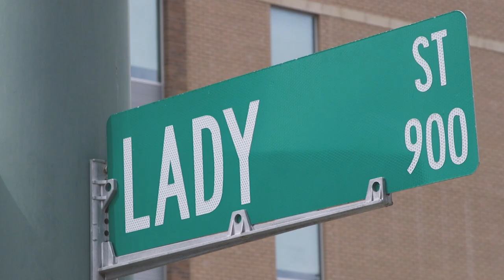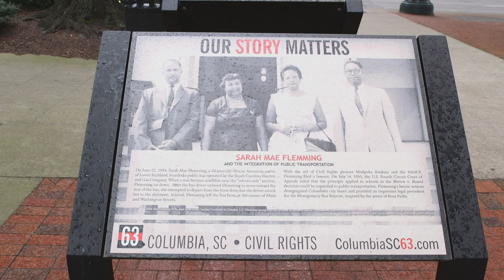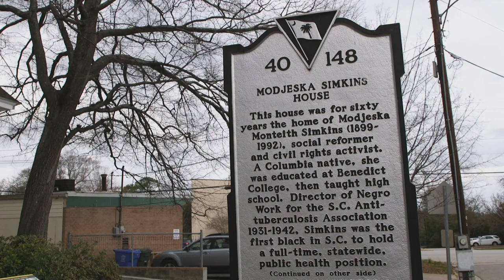SCETV's Palmetto Scene to Highlight City of Women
South Carolina Public Radio's Thelisha Eaddy sits down with South Carolina ETV's News Director, Aimee Crouch, to learn more about the women that are featured in the new series of City of Women.